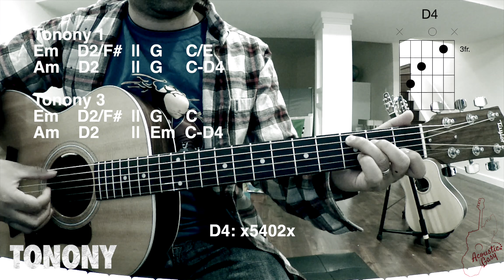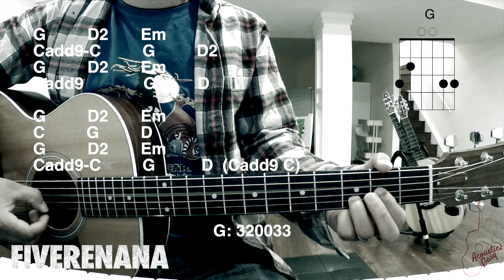Raha Tsy Ho Eo Intsony (Mage 4) - Malagasy Guitar Tutorial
Demo: 0:00 - 2:27
Lesona: :2:28

Raha zatra naoty Do Re Mi dia jereo ity pejy ity